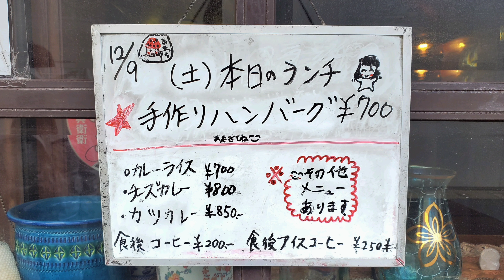「喫茶とお食事の店 ふじ」福岡市中央区天神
カツカレーナポリタン ¥950
大盛り +¥150

喫茶とお食事の店 ふじ
福岡県福岡市中央区天神４丁目７−１１ クレアビル

카츠카레나폴리탄 ¥950
곱빼기 +¥150
다방과 식사 가게 후지
후쿠오카현 후쿠오카시 주오구 텐진 4초메 7-11 클레어 빌딩